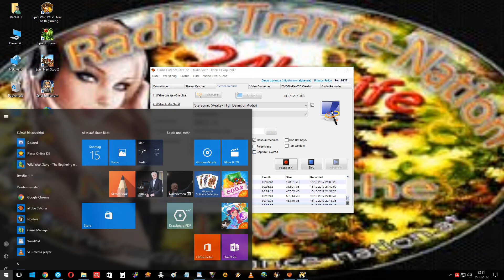Fernon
Schwarze_Rose 671